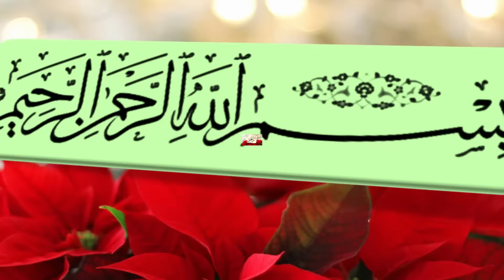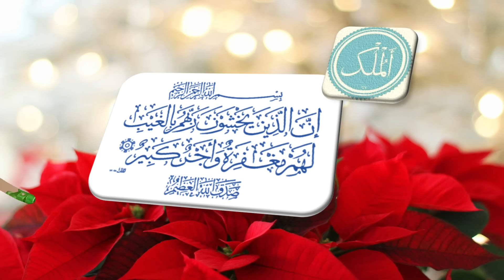Surah Yasin, Surah Rahman, Surah Waqiah, Surah Mulk, Beautiful Recitation By Mishary Rashid Alafasy,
Surah Yasin, Surah Rahman, Surah Waqiah, Surah Mulk, Beautiful Recitation By Mishary Rashid Alafasy, Sahi Manzil